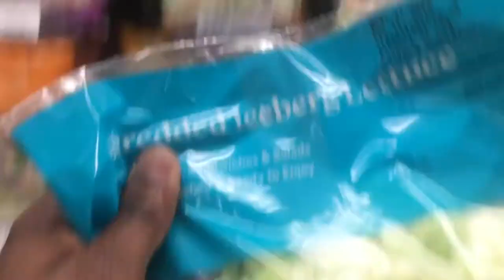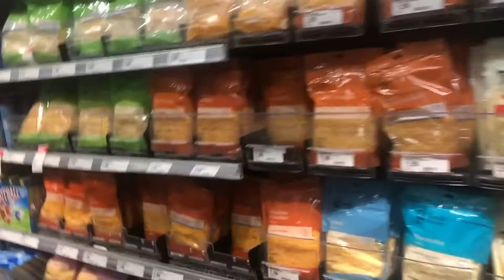VLOGMAS DAY 18-19: MAKING NEW YORK CHOPPED CHEESE I ESSENCEOFSHAY